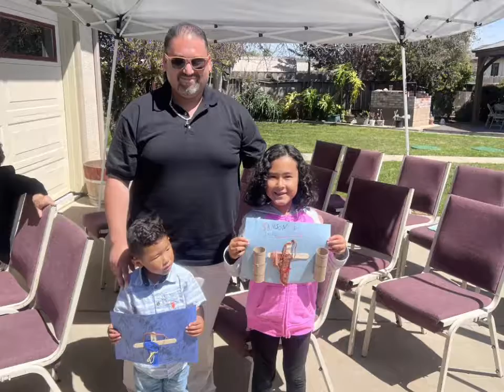June 13, 2022